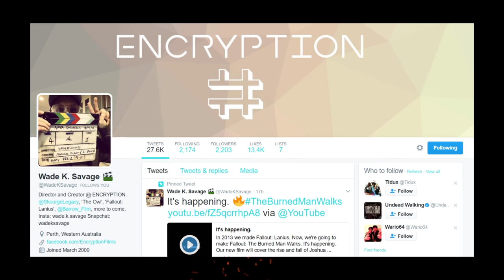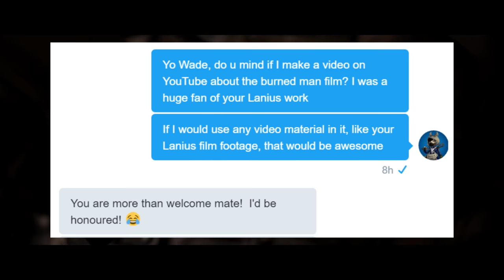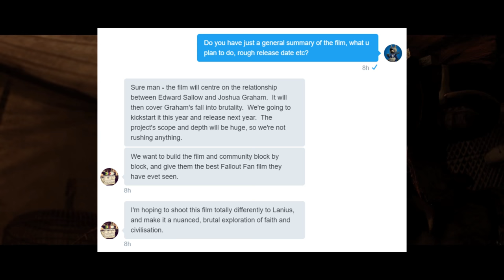Fallout: The Burned Man Walks - Joshua Graham FAN FILM Releasing!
First fallout news update in 3 months! Today I discuss an upcoming Fallout Joshua Graham fan film :)